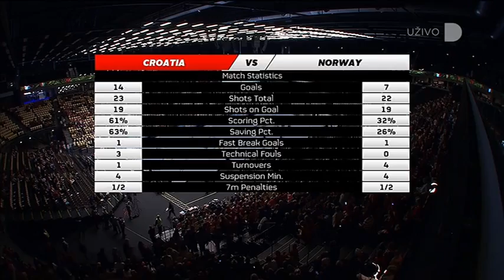Hrvatska-Norveška Kvalifikacije za OI 2016.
U odlučujućoj utakmici za plasman na Olimpijske igre 2016. trebala nam je pobjeda protiv Norveške. Uz utakmicu života golmana Ivana Stevanovća pobjeda ni u jednom trenutku nije bila upitna.